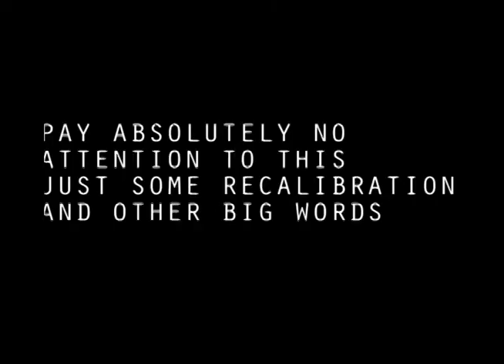Dubloon LP 13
We get quite a few battles in.  The game must have been mad at me for beating up all of the bosses with no problem.